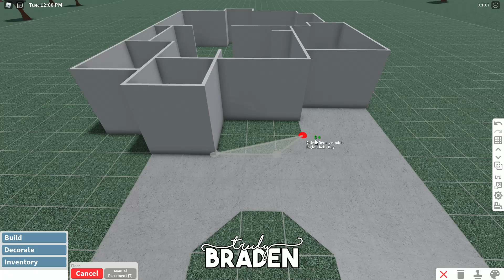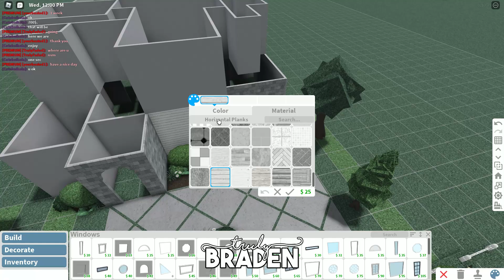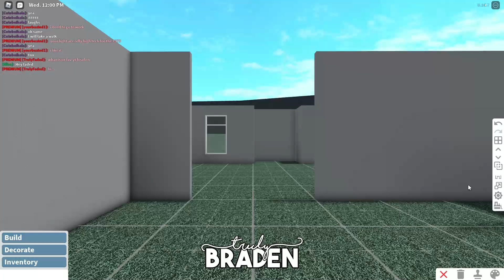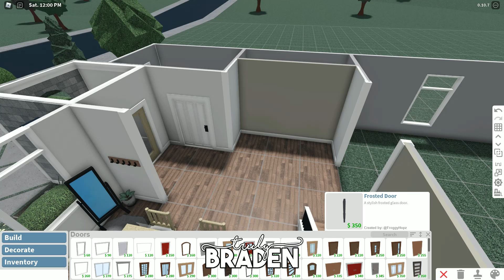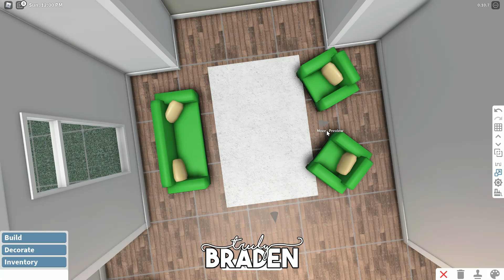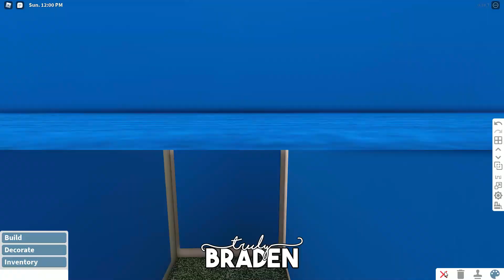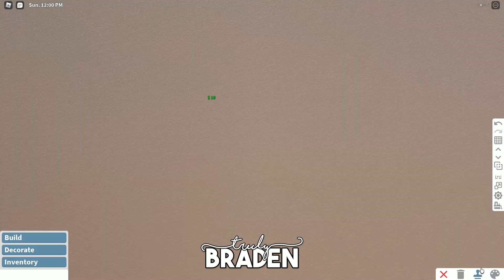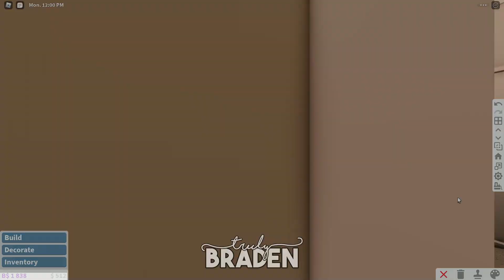Bloxburg | Affordable Summer Family Home | 65k | Speedbuild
★ Open Me ★

★ Build Details:
- 3 Bedrooms (sleeps up to 5 people)
- 2 Bathrooms
- Gamepass Used: Advanced Placement, Multiple Floors
- Time Spent: 4 hour
- Value: 67.7k

★ FAQ:
Question: Can I be your friend in Roblox?
Answer: I have 200+ friend requests and it won't be fair to others if I accept your request before anyone else but, I accept all friend requests on discord!

Question: Can I rebuild these builds?
Answer: Yes you may!

Question: Can you build me a house?
Answer: No, I make these videos so people can build these homes, not so I have to build them for others + I just don't have the time.

★ Software:
- Filmora9 + Pro
- Photoscape X
- Windows Gamebar + OBS

★ System Specifications:
- Processor: i5-9300HF CPU @2.40GHz
- RAM: 8 GB
- Graphics Card: GTX 1650

★ Timestamps:
0:00​ Intro
0:08 Tour
3:00​ Layout
3:15​ Speedbuild

★ Speedbuild Music:
Music by Naomi - If Love is the Answer Music by Naomi - Candy
Music by Naomi - Great Fairy Fountain Music by Naomi - Video Games